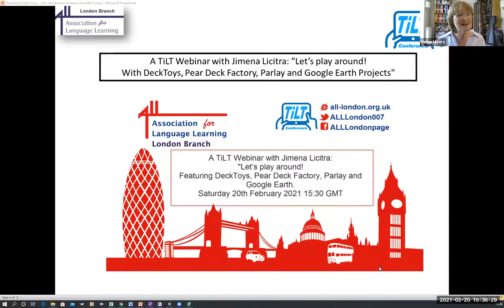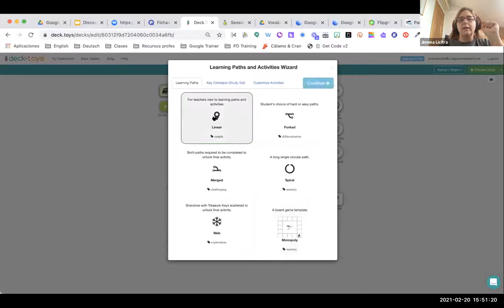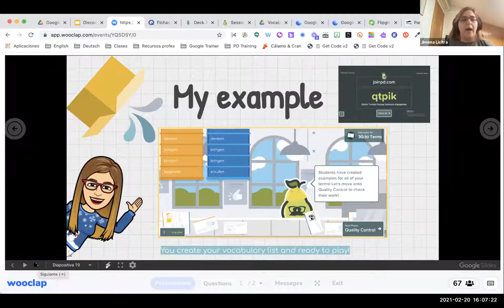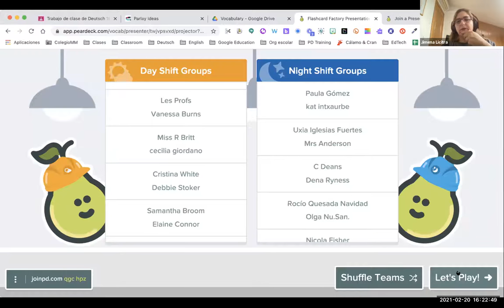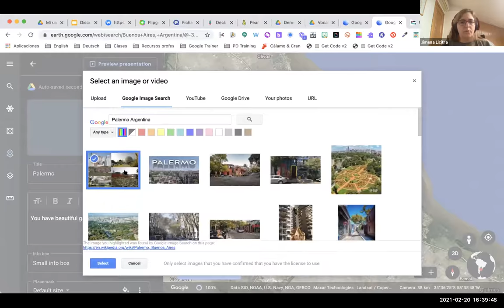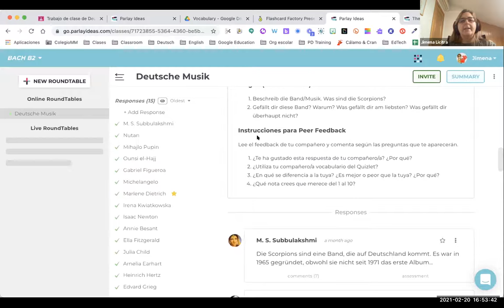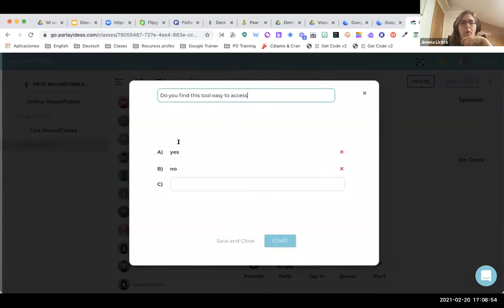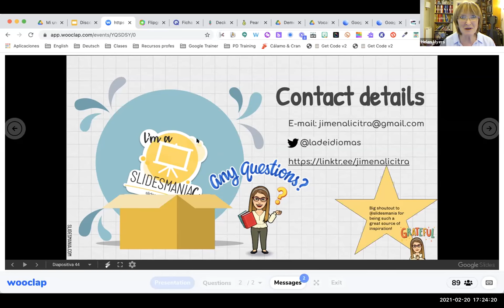Let's Play Around! With DeckToys, Pear Deck Factory, Parlay and Google Earth Projects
Session description by Jimena Licitra

- DeckToys: I mentioned this tool during Part 1 of my webinar and today I will sum up briefly what you can do with this tool.
- Pear Deck Factory: I mentioned this tool during Part 1 of my webinar and today you will see it in action. We will play a Flashcard Factory game together so that you see how we can use it with our students.
- Google Earth: I will show you a project I did with Year 9 students and walk you the basic steps so that you can use this tool in the classroom.
- Parlay Ideas: We will play around with this tool, which is great for both Speaking (debates) and Writing (with peer assessment) and we will launch a game together so that you can actually experience it from the point of view of the student.

SESSION PRESENTER

Jimena Licitra is a translator, editor and teacher with 21 years’ experience specializing in MFL (Modern Foreign Languages), based in Madrid, Spain. She loves edtech and she is a Certified Google Trainer.

She works as a German and English Teacher at a Primary and Secondary Education School in Madrid. She also works as a Translation Trainer at Cálamo&Cran since 2002 and until September 2020 she was a Secondary Teachers’ Trainer at the University of UDIMA.

Her passions are teaching, learning and world languages. She speaks Spanish (native), English, French, German, Italian, Portuguese and Russian. And last, but not least, she is a proud mom of 4 bilingual kids.